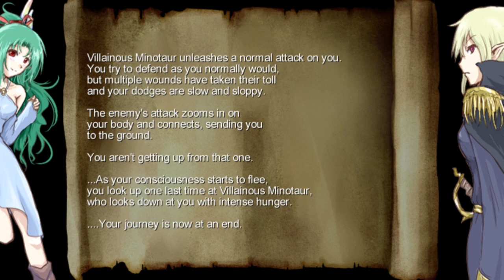An RPG where you can't go Left! (The Finale)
I've been waiting ages for a good old-fashioned RPG to come out on Steam. One Way Heroics is not only that, but it has an innovative twist thrown on top of it that makes it a one-of-a-kind game! I'm absolutely loving it right now.

Game: One Way Heroics
Platform: PC
Gameplay by: Evanz111
Recorded with: Open Broadcaster Software
Edited with: MAGIX Movie Edit Pro 2013 Plus
Audio Recorded with: Plantronics RIG
Edited with: Audacity